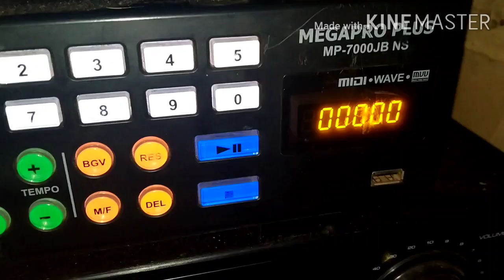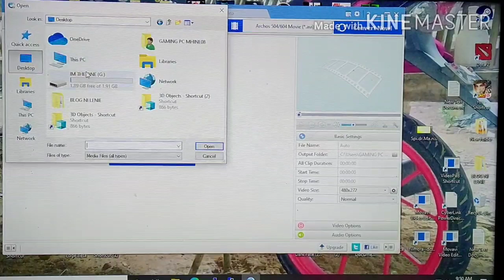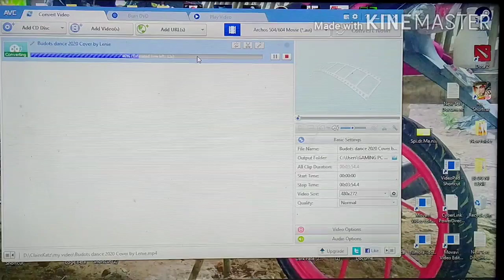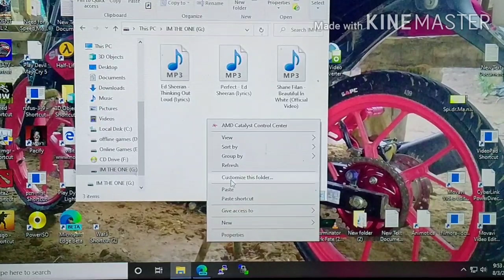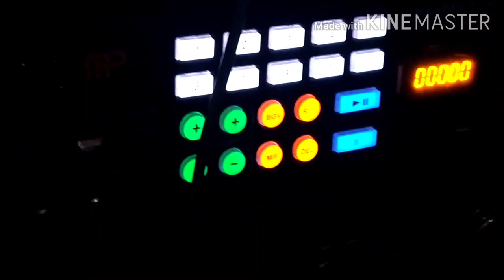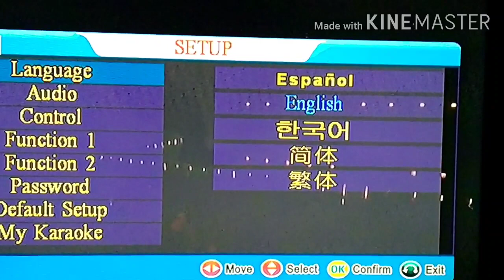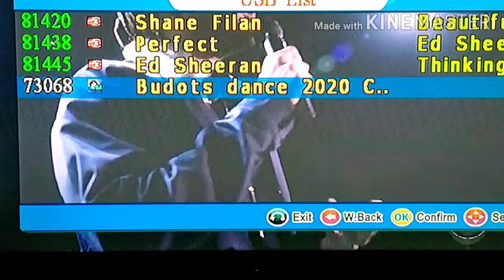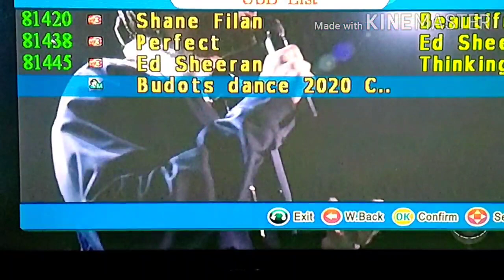Tips Paano mag download sa megapro mp-7000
hai guys una nyo poh gagawin para maka download kayo sa videoke nyo dapat una megapro yan na katulad sa video na to megapro mp-7000jb ns una nyo download at tsaka pumunta na kayo sa yt para mag hanap ng isanag video na gusto nyo at copy paste nyo lang url at mag click din kayo ng at click nyo ang mp4 para maging video yan guys at download nyo at tsaka iconvert nyo sa any converter guys un lang at ilagay muna sa usb at tsaka nyo saksak sa player ang usb para mabasa nya guys, panuorin mo nalang ang video ng buo guys.

gagana lang poh ito gaya ng nasa larawan